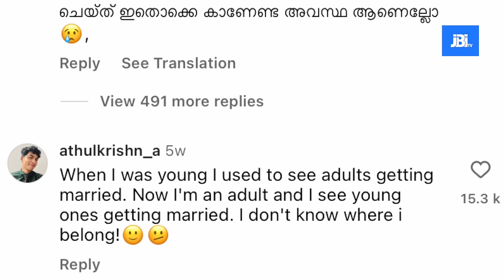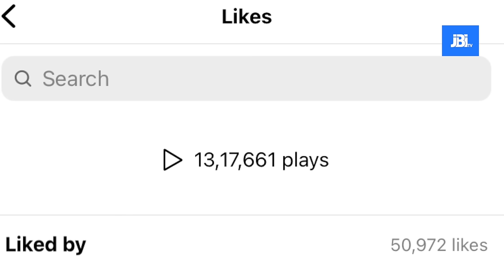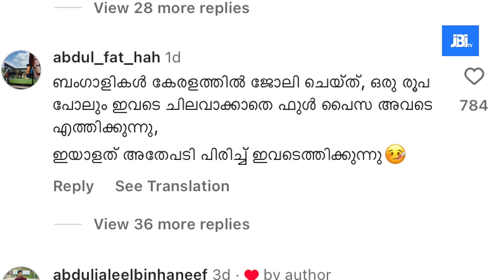ഞെരിഞ്ഞമർന്ന പാവം ഐഫോൺ | Reel Reaction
🎧 Available on:

 • Odyssey
 / odyssey
YouTube Music:
 • Odyssey

 / lucjo

 / lucjo.music

 / lucjomusic

 / lucjomusic